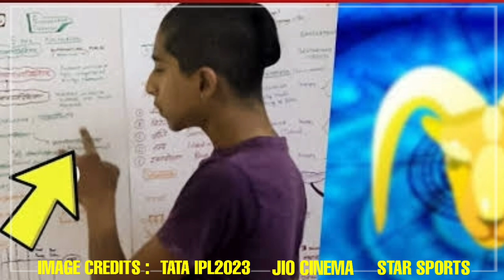Who will win csk v lsg, remove this players or big denger happen prediction | csk v lsg dhoni rahul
Please stop this match otherwise who will win this match now have to prediction will be officially released this player could not play this match see what is the prediction

IMAGE CREDITS : TATA IPL2023  , STAR SPORTS , JIO CINEMA

@CRICKETகிரிக்கெட்